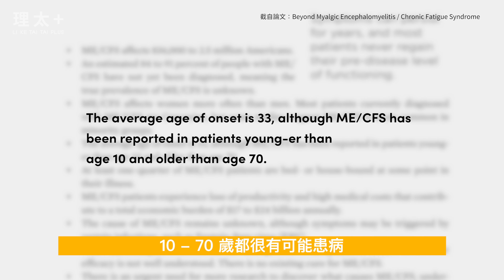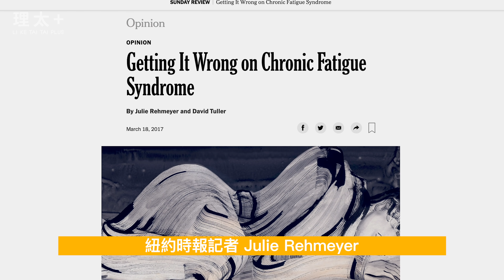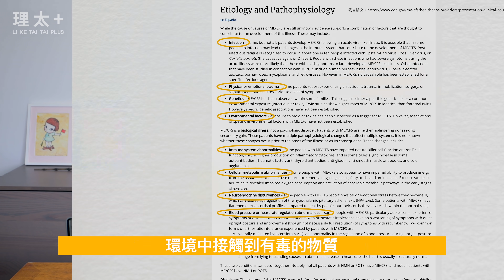你多久打不起精神了？你可能是慢性疲勞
你知道嗎？星期一總是很累的你
星期二的時候，一樣會覺得很累喔
如果你 1. 累到無法社交 2. 休息一天還是累 3.怎麼都睡不飽
那請從現在起，理直氣壯面對你的慢性疲勞
🎬【慢性疲勞】片段節錄
其實你的這種累可能沒有這麼簡單
美國國家科學院的報告指出
有多達91%的慢性疲勞患者都沒有被診斷出來
10 - 70歲都很有可能患病
平均患病年齡在33歲